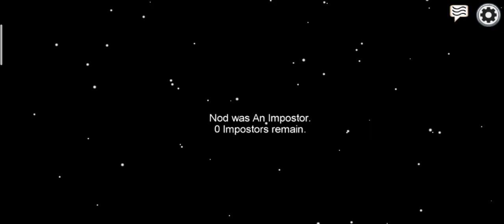||ʙᴇsᴛ ɪᴍᴘᴏsᴛᴇʀ ᴋɪʟʟɪɴɢ ʜᴀᴄᴋ||